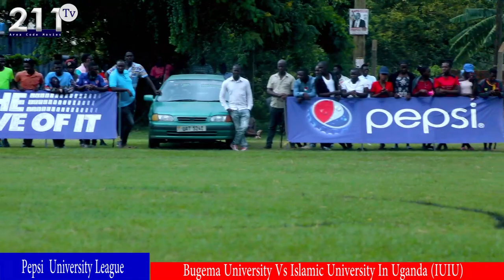Bugema University 2 Vs IUIU 0 (Pepsi university football league 2022)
Bugema University Vs IUIU at Bugema University Playing groud
The  Game ended 2:0 in favor of Bugema university